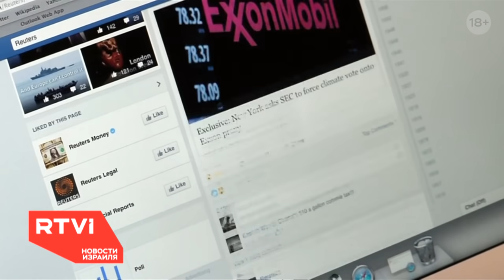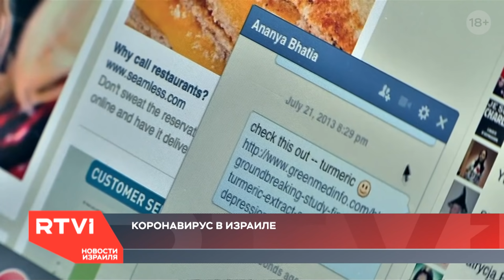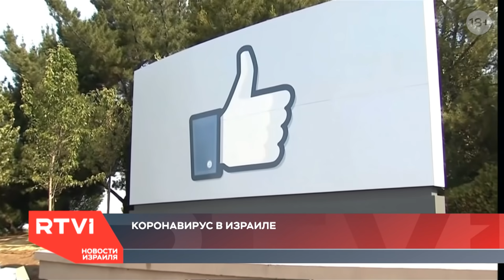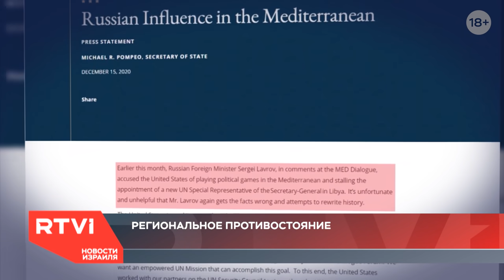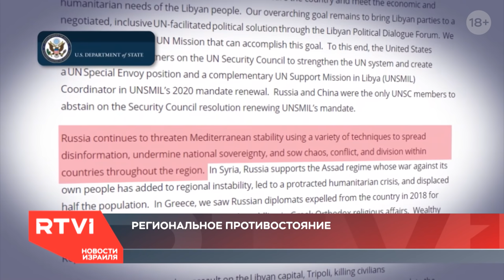Новости. Израиль / 21.12.2020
В этом выпуске:

📌 В Израиле началась вакцинация от коронавируса. Первым прививку сделал премьер-министр страны Биньямин Нетаньяху

📌 Facebook по требованию израильской прокуратуры заблокировал группы «ковид-диссидентов». Власти считают уголовным преступлением фейковые новости, которые распространяют противники вакцинации

📌 Власти Египта, Иордании и Палестины заявили, что мирные переговоры с Израилем должны привести к образованию палестинского государства со столицей в Восточном Иерусалиме

Политика, искусство, наука, психология — все в формате @RTVI Интервью